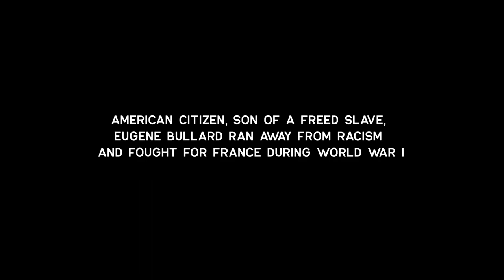Eugene Bullard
My Spiritual Inspiration: The Father And Son
My Earthly Inspiration: My Father, Mother,  Friends Throughout The Years, Lots Of Historical People Who Have Contributed In Making Our World A Better Place To Live, And Mr. Eugene Bullard Who Has Always Demonstrated In His Life That Regardless Of Your Circumstances , Keep Moving Forward.
 Real Video Of Eugene Bullard Playing The Drums At His Club In 1929.Starts At 5 Minutes 50 Seconds